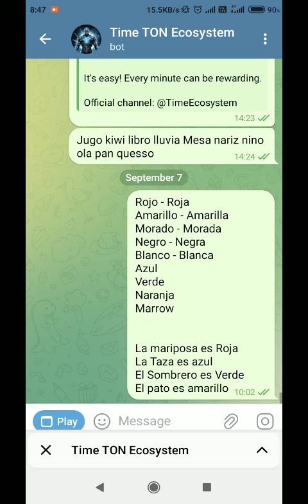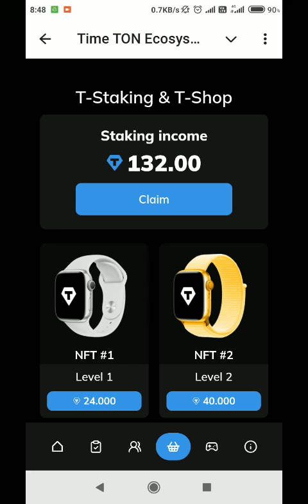Time Ton Ecosystem Telegram bot Connect Ton wallet on telegram | How to connect Telegram Wallet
Time Ton Ecosystem Telegram bot Telegram wallet connection | How to connect Telegram wallet with Time Ton Ecosystem bot Airdrop project

spinnercoin app

HEXN App